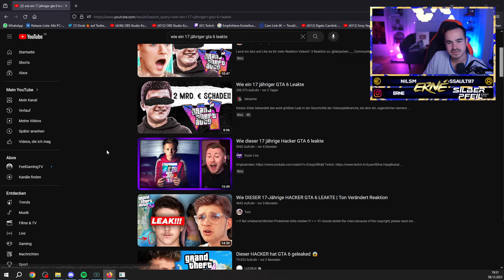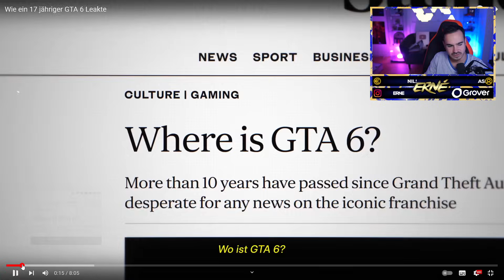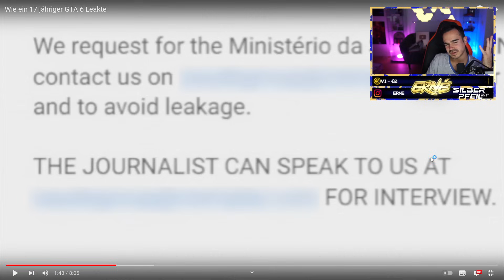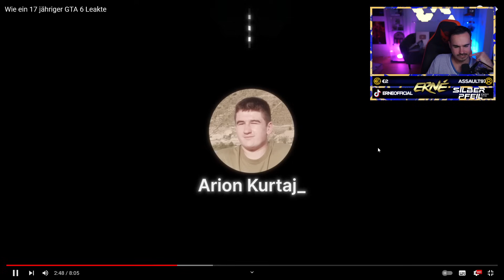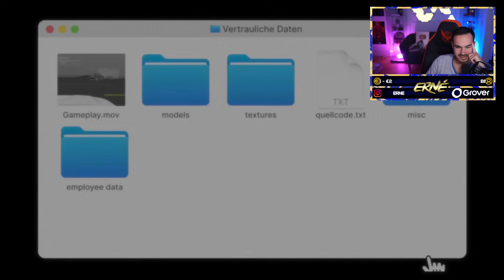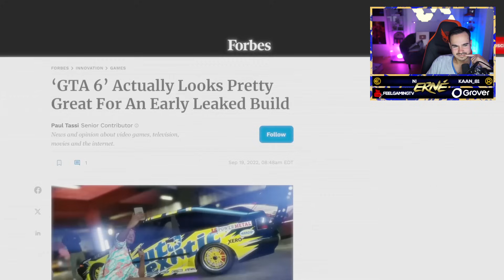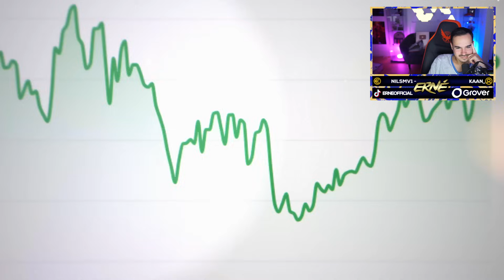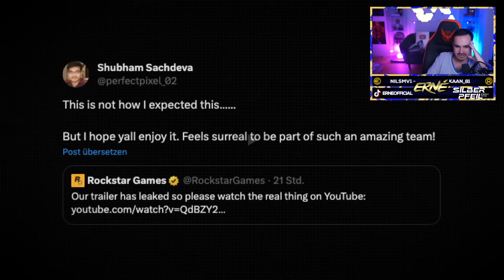REAKTION auf Wie ein 17 jähriger GTA 6 Leakte😱